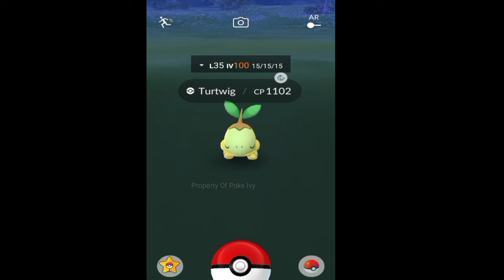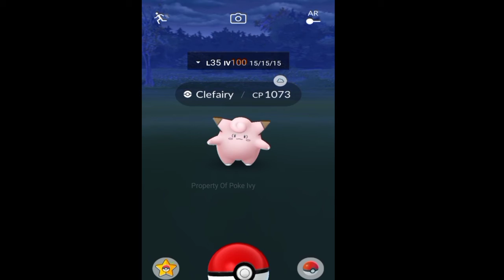I tried to catch 40 kind of HUNDOs IN 5 MINUTES? Poke Ivy | Pokemon Go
pokemon go mod apk
pokemon go spoofer
pokemon go apk
pokemon gold rom
pokemon go codes
pokemon go eevee evolution
pokemon go spoofer apk
pokemon go event
pokemon go apk download
pokemon go account
pokemon go arlo
pokemon go app
pokemon go apk mod
pokemon go auto catch
pokemon go account free
a pokemon go
a pokemon go account
a pokemon go hack for android
a goat pokemon
pokemon a god
the pokemon go song
pokemon go bot
pokemon go battle league
pokemon go buddy
pokemon go best pokemon
pokemon go battle
pokemon go best attackers by type
pokemon go best moveset
pokemon go buddy system
kyurem b pokemon go
corey b pokemon go
pokemon go b
pokemon gold b
pokemon go cheat
pokemon go coordinates
pokemon go carnival 2021
pokemon go cp calculator
pokemon go community day list
unown c pokemon go
studio c pokemon go
shiny unown c pokemon go
cookie swirl c pokemon go
pokemon go c
c day pokemon go
c day pokemon go 2020
pokemon go download
pokemon go discord
pokemon go december 2020
pokemon go ditto
pokemon go december community day 2020
pokemon go discord servers
pokemon go dragonite
pokemon go download apk
farfetch'd pokemon go
pokemon go farfetch'd
deoxys d pokemon go
d pad pokemon go
defit pokemon go
sirfetch d pokemon go pvp
pokemon go farfetchd evolve
fotos d pokemon go
pokemon go eevee evolution names
pokemon go evolution calculator
pokemon go egg chart
pokemon go electabuzz community day
pokemon go event timer
pokemon go element chart
moto e pokemon go
suicune pokemon go
eevee pokemon go
pokemon go game
snorlax in pokemon go
lapras in pokemon go
galaxy tab e pokemon go
mr e goods pokemon platinum
pokemon go friend code
pokemon go friends
pokemon go field research
pokemon go free account
pokemon go failed to detect location 12
pokemon go february 2021
unown f pokemon go
h.f. pokemon go
nidorino pokemon go
f droid pokemon go
pokemon go f
pokemon go f yourself
pokemon go f codes
pokemon go giovanni
pokemon go gps signal not found
pokemon go giovanni counter
pokemon go gym
pokemon go galaxy apk
pokemon go gps hack
pokemon go guide
g sharp pokemon go
unown g pokemon go
moto g pokemon go
boss g pokemon go
gtv pokémon go
pokemon g max gold rush
g dragon scale pokemon go
g tv playing pokémon go
pokemon go hub
pokemon go hack apk
pokemon go hack joystick
pokemon go hack android
pokemon go hack download
pokemon go how to evolve eevee
pokemon go highest cp
pokemon go hack ios
unown h pokemon go
max km/h pokemon go
pokemon go h
pokemon go hm
pokemon go game 24h
pokemon go iv calculator
pokemon go incense
pokemon go injector
pokemon go ice weakness
pokemon go iv checker app
pokemon go investigate a mysterious energy
pokemon go iv meaning
in pokemon go
in pokemon go what is a mega raid
in pokemon go eevee evolution
in pokemon go what beats water
in pokemon go which eevee evolution is the best
in pokemon go how to catch pokemon
in pokemon go which pokemon can be ditto
in pokemon go how to get coins
pokemon go joystick
pokemon go joystick apk
pokemon go joystick android
pokemon go january 2021
pokemon go joystick hack
pokemon go jessie and james
pokemon go january 2021 community day
pokemon go joystick hack android
morejstu pokémon go
i play pokemon go
samsung j7 pokemon go
pokemon go kanto tour
pokemon go kanto tour event
pokemon go kyurem
pokemon go kalos
pokemon go kyogre
pokemon go kings rock
pokemon go kanto event
pokemon go 12k eggs
pokemon go 10k egg
pokemon go 7k eggs
13 k eggs pokemon go
50k rewards pokemon go
pokemon go level 41-50
pokemon go legendary
pokemon go level 50
pokemon go level rewards
pokemon go logo
pokemon go login
pokemon go leader cliff
l throw pokemon go
l play pokemon go
pokemon go l curveball
pokemon go mod apk joystick
pokemon go map
pokemon go mod
pokemon go mod apk unlimited coins
pokemon go mega evolution
pokemon go mod apk joystick 2020
pokemon go news
pokemon go nest
pokemon go nest coordinates
pokemon go nickname
pokemon go names
pokemon go normal type weakness
n pokemon go pose
pokemon n go hub
clip n go pokemon balls
clip n go pokemon belt
clip n go pokemon figures
pokemon go on huawei
pokemon go outfits
pokemon go online game
pokemon go on
giratina o pokemon go
pokemon go plus
pokemon go pokedex
p v p pokemon go
huawei p smart pokemon go
togepi in pokémon go
p 37 pokemon go
pokemon go quest
pokemon go quarantine
pokemon go quotes
pokemon go quest guide
pokemon go qr codes
pokemon go quick catch
pokemon go qr codes 2021
pokemon go quagsire
fossil q pokemon go
pokemon go q r codes
q significa pc en pokemon go
pokemon go raid
pokemon go redeem code
pokemon go roselia community day